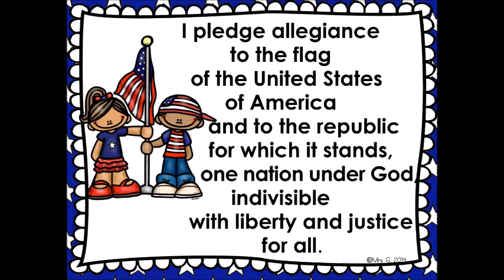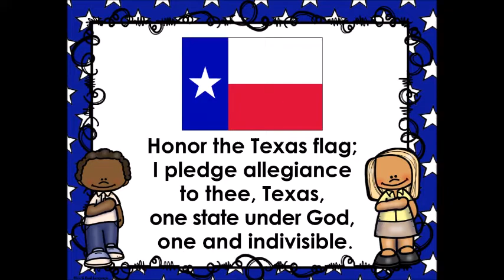November 15th announcements